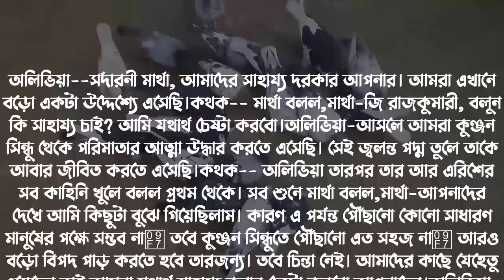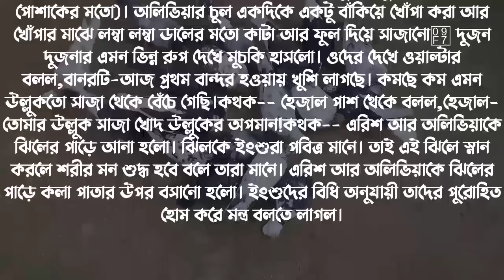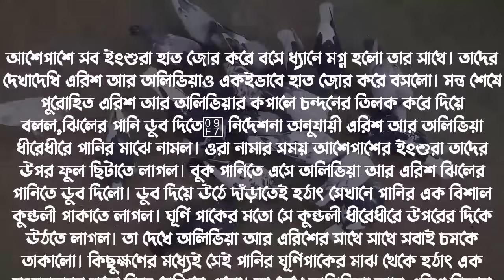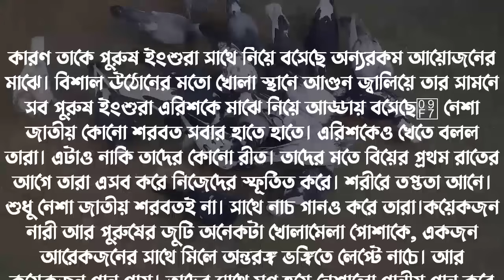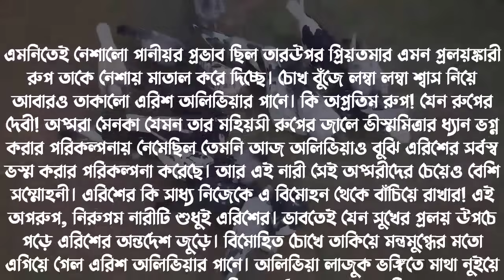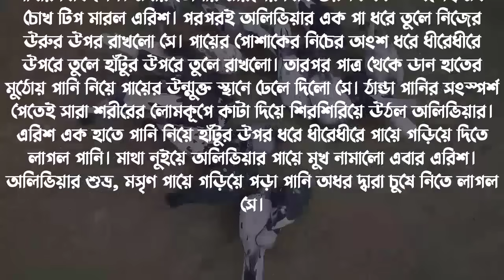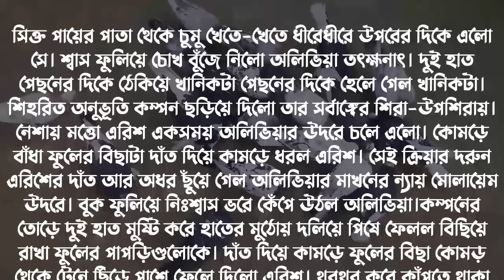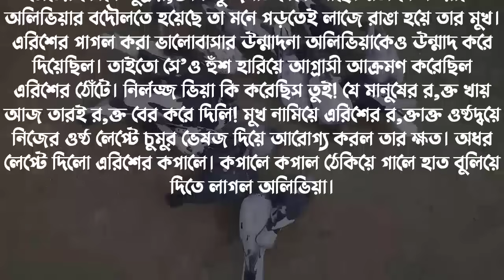অসহায় এতিম মেয়ের ভিলেন বর/পর্ব-19/Saiko Golpo/Romantic Premer Golpo/Ft:-Ashik-Sonalika/Ondho Bissas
Writer: মেহরুমা নূর

SCRIPT MODIFY : SHAMIM

SCRIPT EDITOR : SHAMIM

THUMBNAIL EDIT : SHAMIM

VOICE ARTIST : Ashik & Sonalika & Samim & Mampi & Gungun & Tisha & Arohi & Jakir & Anu & Afsana & Iqbal & Sobuj & Rittik & Rinku & Mafi & Tonni & Tamim & Noyonika & Himu & Ariyan & Minhaz & Misty & Farzana Afridi & Hridoy & Uma Etc